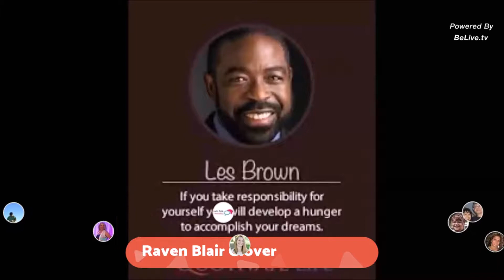Live Stream Interview Techniques That Will Attract Celebrity & Top Influencers - Raven Blair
Have you ever dreamed of interviewing Oprah? or any celebrity? Sounds impossible right? Nothing is impossible when you check out Raven Blair Glover of Talk Show Maven Live TV's live stream interview techniques

to know about the platform.